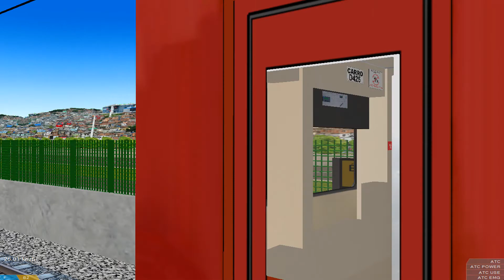OpenBVE TUE CPTM 4400 [ T´TRANS/MPE ] ALINHANDO NA ESTAÇÃO CEASA - LINHA 9 ESMERALDA.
TUE Série 400 (EFCB)

O TUE Série 400 (EFCB) foi um trem unidade elétrico fabricado para a Estrada de Ferro Central do Brasil entre 1964-67, tendo circulado até 2017 no Rio de Janeiro e em 2018 em São Paulo, quando o último trem unidade foi aposentado.

EXTINÇÃO :
Sua extinção No dia 31/12/2018,A Companhia Paulista de Trens Metropolitanos – CPTM retirou três trens da série 4400 de circulação da Linha 11-Coral nos últimos dias de 2018. Segundo fonte ouvidas pelo site, a frota, uma das mais antigas da companhia, não estaria mais disponível para operação

Em nota, a CPTM confirmou a retirada dos trens: “Os últimos trens da série 4400 foram retirados de operação no final de dezembro, atendendo à programação de renovação da frota. As composições antigas estão sendo substituídas por trens novos que atendem às normas de acessibilidade e conforto.”, diz comunicado da operadora.

O movimento de retirar os “4400” era esperado com a chegada de novas composições da série 8500 fabricados pela espanhola CAF, além da entrada dos trens da série 9500 produzidas pela Hyundai Rotem na Linha 7-Rubi, como ocorreu no último dia 28 de dezembro. Novos comboios para a linha que liga a Luz a Jundiaí, liberaram trens “emprestados” da série 8500 para o Expresso Leste.

Os trens foram adquiridos na década de 60 pela Rede Ferroviária Federal – RFFSA para operação no Rio de Janeiro e em São Paulo com o prefixo de 400. No sistema carioca operado pela SuperVia, as composições levaram passageiros até 2017.

As caixas dos trens fabricados em aço carbono, foram construídas na Fábrica Nacional de Vagões (FNV), em conjunto com a Cobrasma e Santa Matilde. Já o equipamento elétrico foi fornecido pela General Electric.

Fabricante
Cobrasma, Fábrica Nacional de Vagões, Santa Matilde e Hitachi (RFFSA/CBTU)
CCC, MGE, MPE, Siemens e T’Trans (CPTM)
Fábrica Osasco, São Paulo, Rio de Janeiro, Cruzeiro e Conselheiro Lafaiete
Família Série 400
Período de construção
1981–1984 (RFFSA)
1991 (CBTU)
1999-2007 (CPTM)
Entrada em serviço 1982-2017 (RJ) 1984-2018 (SP)
Período de desmanche 2018 (SP)
Total construídos 100
Total em serviço 0
Total desmanchados 72
Formação 3 carros (RC-M-RC1)/ 6 carros - 1965
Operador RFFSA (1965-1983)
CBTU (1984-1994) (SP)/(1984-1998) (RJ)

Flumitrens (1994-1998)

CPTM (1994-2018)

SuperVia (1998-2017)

Especificações
Corpo aço carbono
Comprimento do veículo com cabine: 22,00 m
intermediário: m
Largura 2,97 m
Altura m
Altura do Piso m
Altura da plataforma mm
Portas 8 por carro (4 de cada lado)
Velocidade máxima 90 km/h
Peso 151,3 toneladas
Aceleração 0,55 m/s2
Desaceleração 0,70 m/s2
Tipo de tração elétrica
Motor motores DC
Potência 1.004 kW
Tipo de transmissão elétrica
Tipo de climatização ventiladores e exaustores
Alimentação 3000 Vcc
Captação de energia Catenária
Classificação UIC Bo'Bo' + 2'2' + 2'2' + Bo'Bo'
Truque ferroviário Commonwealth
Freios Sapatas fenólicas
Acoplamento Alliance
Bitola 1.600 mm

CRÉDITOS PARA OPENBVE CRIAÇÕES BRASIL.